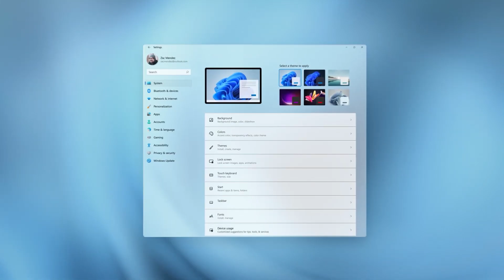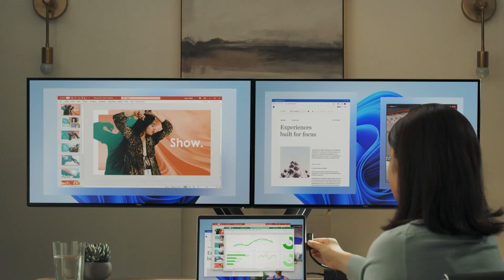Windows 11 Release Date Official | When Is It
In this video, Sarah looks into Windows 11 Release Date Official | When Is It?

Can Your PC Update To Windows 11 From Windows 10?

Head to WePC for more information on Windows 11 Release Date Official